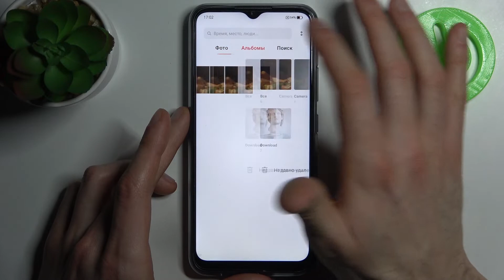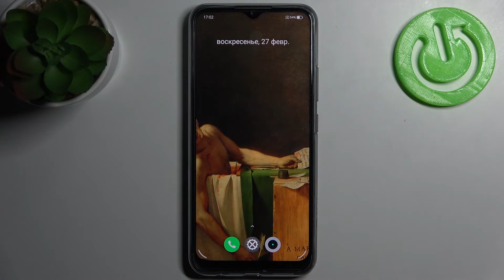Как сделать скриншот на REALME C25S / Сделать снимок экрана на REALME C25S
Чтобы узнать больше информации о смартфонах и ХХХ, переходите на наш сайт
Всем привет, дорогие друзья, в этом видео мы покажем как на REALME C25S сделать снимок экрана. Снимок экрана это одна их функций в REALME C25S, которой должен владеть каждый. Для того чтобы сделать снимок экрана на REALME C25S, вам нужно следовать нашим инструкциям. Мы также покажем где на REALME C25S можно будет его отыскать.

Как сделать снимок экрана на REALME C25S? Как сфотографировать экран на REALME C25S? Где в REALME C25S сохраняються снимки экрана? Как в REALME C25S сделать фотку экрана? Как в REALME C25S сделать скриншот?